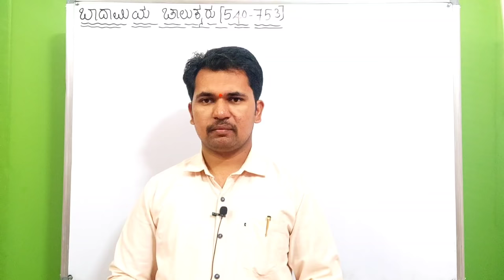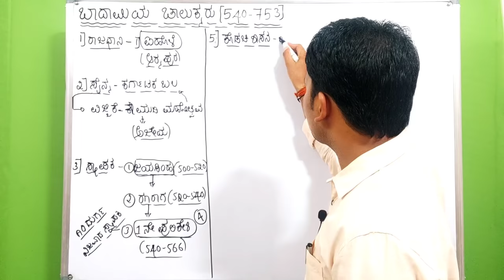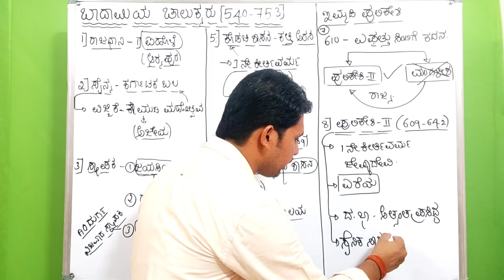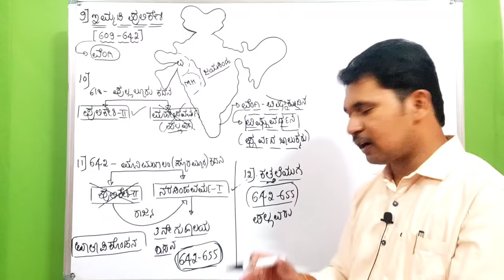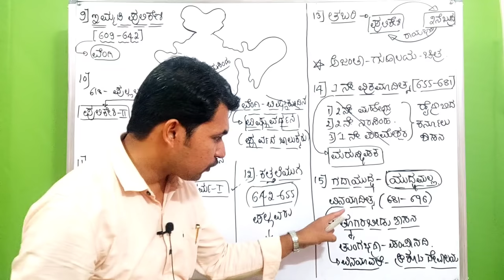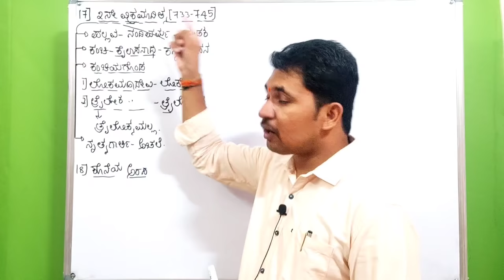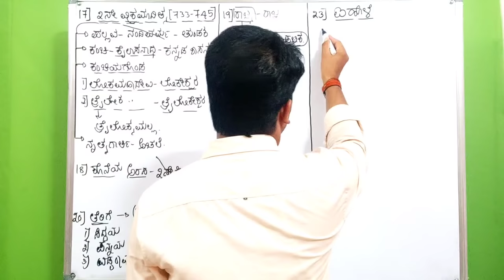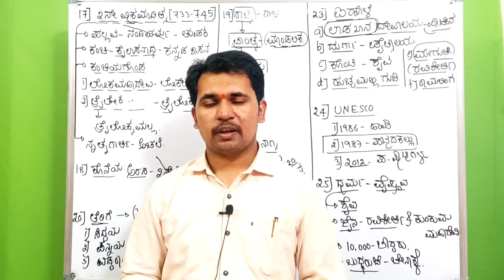ಬಾದಾಮಿಯ ಚಾಲುಕ್ಯರು | History of Karnataka | KAS PSI FDA SDA PC Group-C PC CET TET | Siddanna Dalawayi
This is useful class for PSI, PC, FDA, SDA, Group -C, TET and CET.